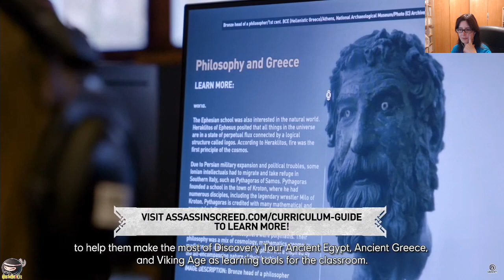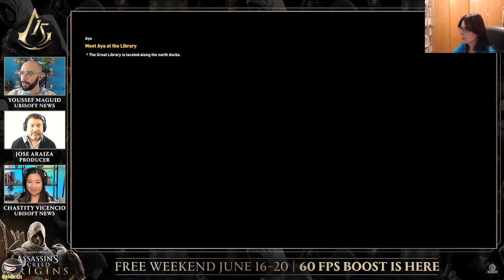REACCIONANDO: Assassin's Creed 15th Anniversary